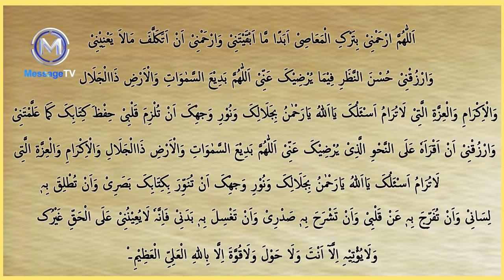Quwat e Hafiza ki Dua by Sheikh Makki Al Hijaizi - قوت حافظہ کے لیے زبردست دعا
جو یہ دعا پڑھے وہ کبھی کچھ نہیں بھولے گا
 قوتِ حافظہ کے لیے دعا، جو نبیﷺ نے حضرت علی رضی اللہ عنہ کو سکھائی تھی